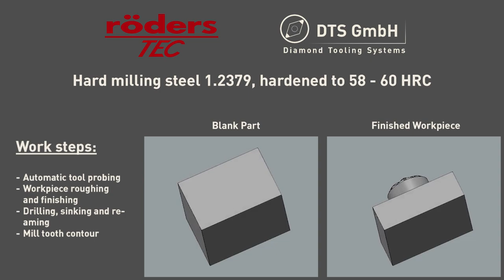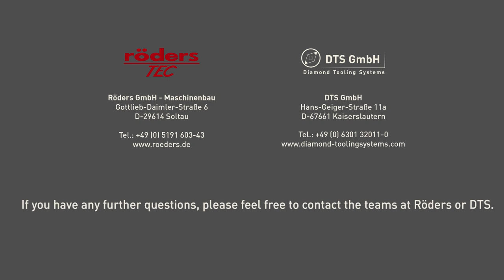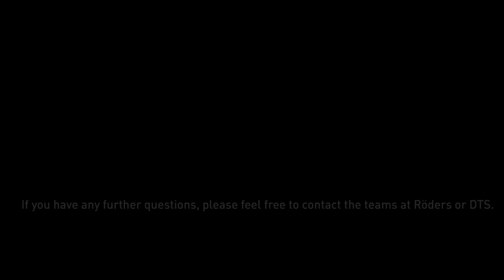Hard milling of steel 1.2379, hardened to 58 - 60 HRC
In our latest application video we show together with the company @roedersTEC in Soltau the machining of hardened steel 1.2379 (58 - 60 HRC). In the process, our new CBN solid Milling Cutters, as well as CBN Drills and CBN Reamers were used on the Röders RX 501 DSC - 5-axis milling machine.

Machine:
- Röders RX 501 DSC - 5-axis milling machine DTS-.

Tools:
- Ø10 Insert Milling Cutter fitted with an AOEX 040204 CBN-X Milling Insert.
- CBNCoat Drill in Ø2,90 and Ø5,80
- Solid CBN Reamer in Ø3.00 and Ø6.00
- Solid CBN Radius End Mill Ø1.50
- Solid CBN radius End Mill with Helix Ø4.00